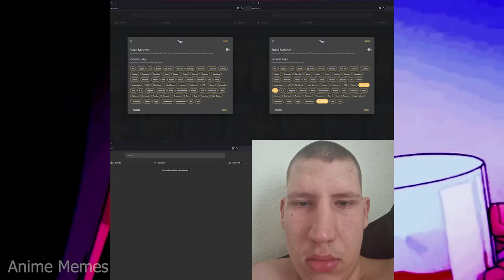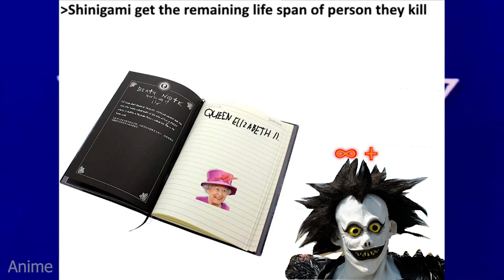ANIME MEMES ~ Fate fans be like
animememe
animememes
anime meme
anime memes

Sauce:
r/animemes

I DO NOT OWN MEMES IN THIS VIDEO